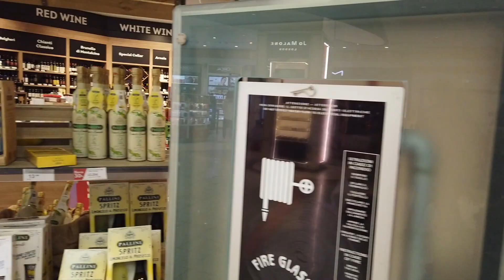【Airport Tour】2023 Milano Malpensa Airport Duty Free Shopping Area